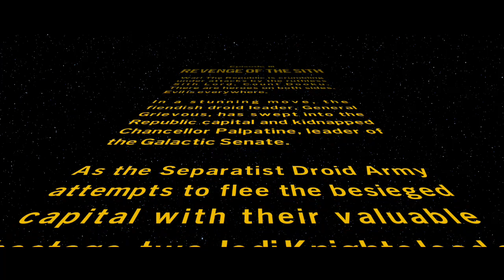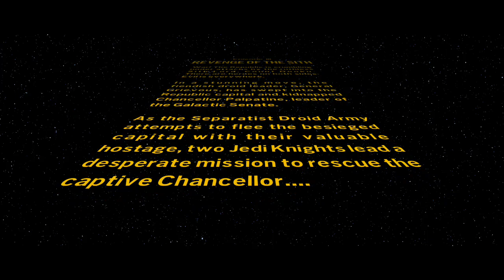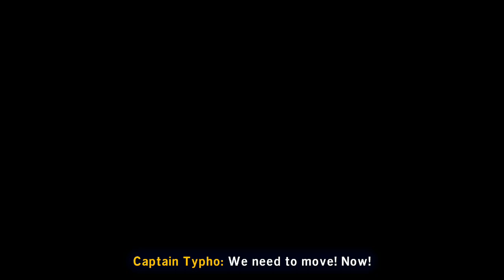LEGO® Star Wars™ The Skywalker Saga Episode 3 FULL GAMEPLAY (No Commentary)